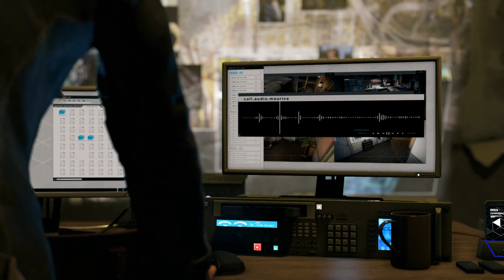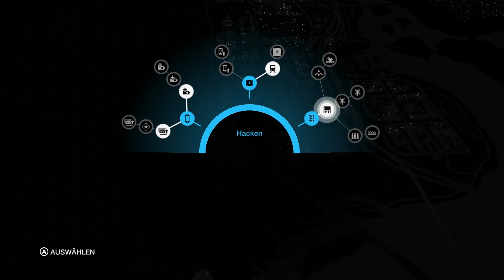Let's Play Watch Dogs [PC Ultra] [Blind][German] # 5: ♙Von Opfern und Verstecken♙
╓╩═══╬╧══╬╧══╬ Watch Dogs ╬╧══╬══╧╬═══╩╖
Daten werden geladen... ... ... ... ... ... ...

Gleich zu Beginn müssen wir leider ein Opfer beklagen. Denn ich töte meinen ersten Zivilisten. Unabsichtlich natürlich, denn ich bin eigentlich ein achtsamer Spieler in Open World spielen, nur diesmal hatte ich es nicht unter Kontrolle. Und leider wird es nicht bei diesem einen Opfer bleiben. Wir begeben uns also nun wieder zum gelben Zielort auf der Karte und landen so bei unserem Versteck. Dort erfahren wir mehr über Aidens Vergangenheit und seine Pläne. Wir befassen uns zudem mit dem Fähigkeiten Baum und generell mit unserem Smartphone und den Menüs.

Story:
In einem fiktiven Chicago schlüpft der Spieler in die Rolle des polizeilich gesuchten irisch-amerikanischen Grey-Hat Hackers Aiden Pearce. Er macht die Verwaltung für tätliche Angriffe auf seine Familie verantwortlich. Der Hacker hat über ein Smartphone Zugang zum Central Operating System (ctOS), einem städtischen Zentralprogramm, das nicht nur die Technik der gesamten Stadt steuert, sondern auch persönliche Daten der Einwohner hortet. Diese kann Aiden mit dem sogenannten Profiler abrufen. Des Weiteren kann unter anderem Ampeln und Kameras steuern und sich praktisch überall einhacken. Andererseits ist er auch sportlich und ein erfahrener Zweikämpfer und Schütze, so dass das Spiel auch Parkour, Stealth- und Third-Person-Shooter-Elemente aufweist.

Entwickler: Ubisoft Montreal
Publisher: Ubisoft
Designer: Danny Belanger
Genre: Openworld-Action-Adventure
Erschienen: 27.Mai 2014